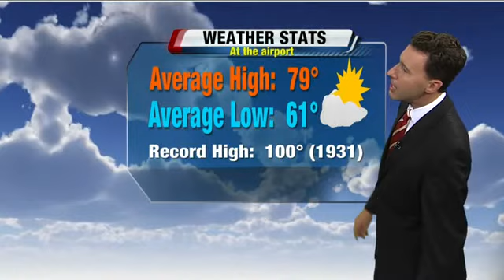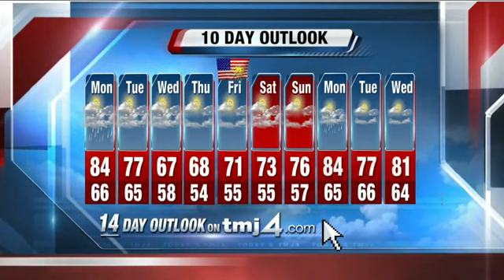Michael Fish's 10PM Storm Team Forecast 06/29/14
Michael Fish has your Milwaukee Storm Team Forecast and 10-day outlook for Sunday, June 29, 2014.